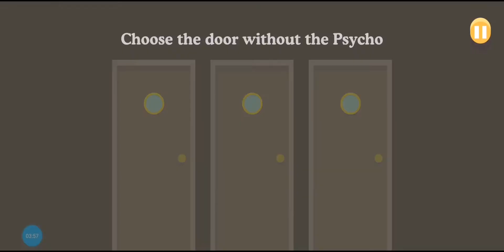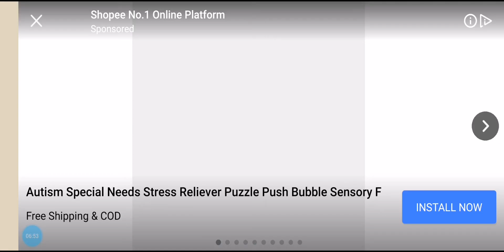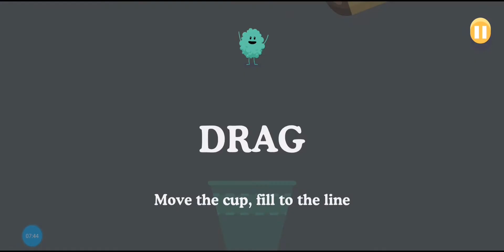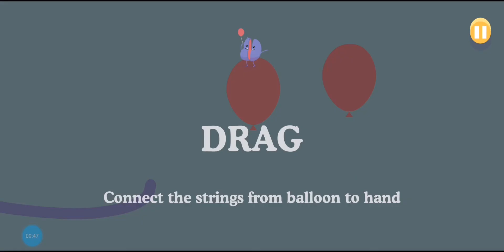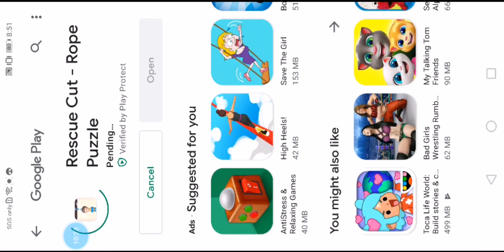dumb ways to die all know this is always die because this is dumb ways to die hahaha